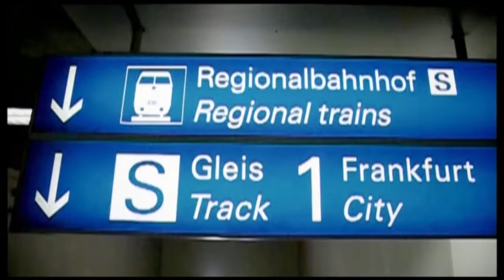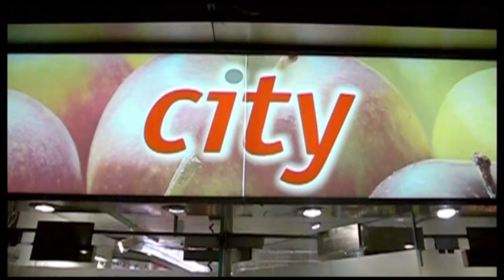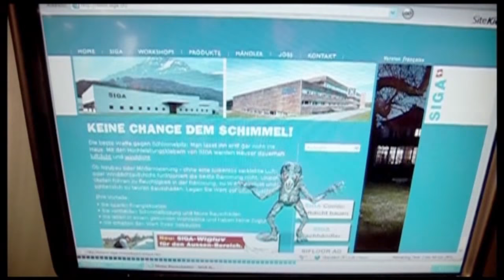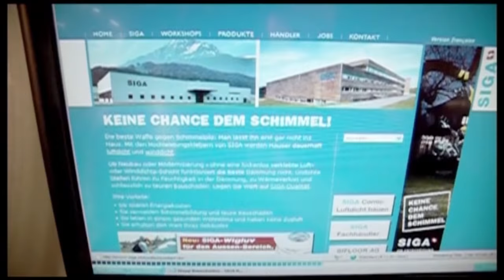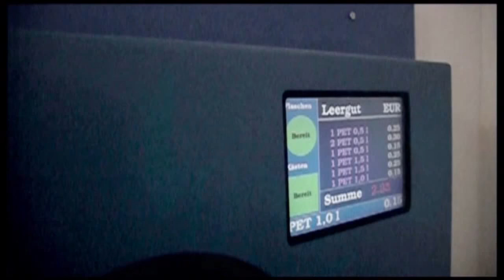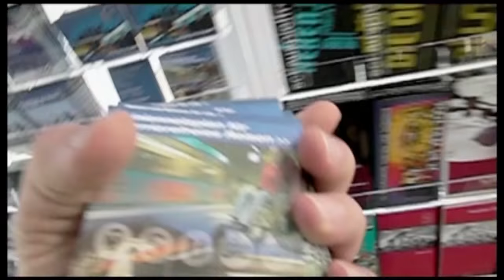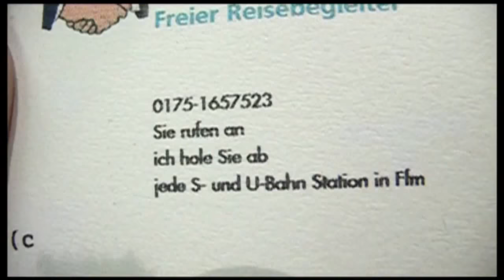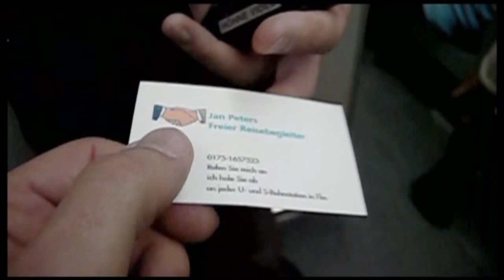How I became a freelance travel guide | A Short Film by Jan Peters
Click to activate the English subtitles

A filmed diary about the attempt to get an internship with a man on early retirement who buys a group ticket for the metro at Frankfurt airport every day and then lets passengers travel with him on his ticket – for a small fee, of course.

CAST & CREW

Director: Jan Peters
Cast: Matthias Breitenbach, Annette Paulsen, Christian Herr, Florian Wirth, Thorsten Giersch, Jan Peters
Year: 2017

AWARDS

- Main Award German Competition, Internationales KurzFilmFestival Hamburg
- Preis der Deutschen Filmkritik, European Media Art Festival
- Audience Award, exground filmfest
- Award Int. Competition & Audience Award, Intl. Videofestival Bochum